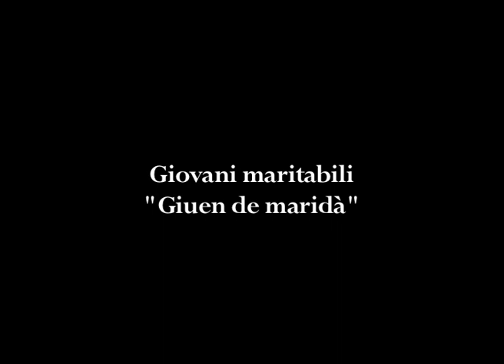Le filastrocche di nonna Pina - 1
Antiche filastrocche valmadreresi raccontate da Giuseppina Rusconi classe 1921